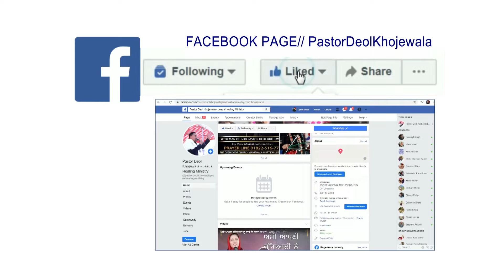Wadiayian Teriya Worship Song || PASTOR DEOL KHOJEWALA